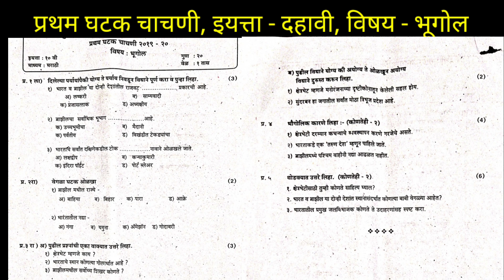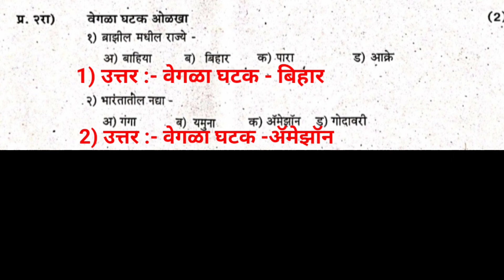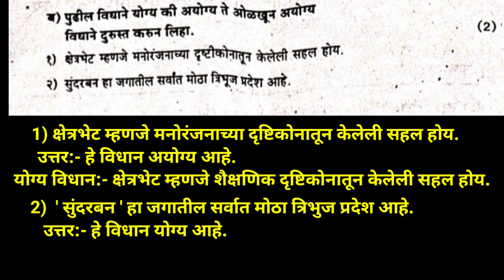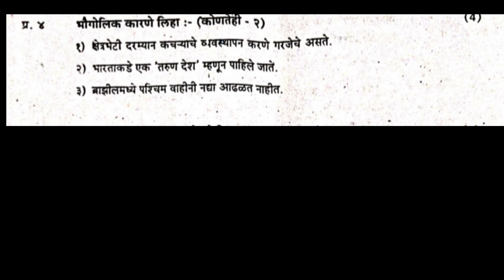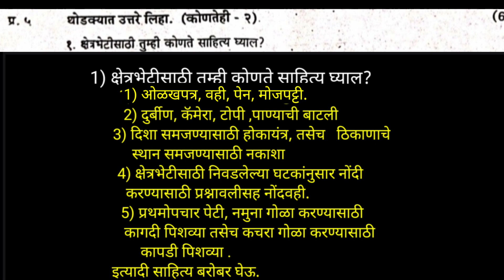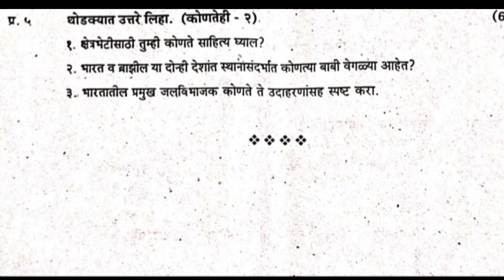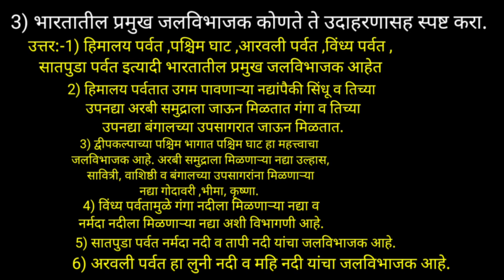first unit test with answer 10th sub- Geography प्रथम घटक चाचणी उत्तरासह इयत्ता -दहावी विषय -भूगोल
प्रथम घटक चाचणी उत्तरासह
इयत्ता दहावी
विषय भूगोल
विद्यार्थी मित्रांनो प्रथम घटक चाचणीच्या भूगोल या विषयाच्या यापूर्वी दोन प्रश्नपत्रिका उत्तरासह दिल्या आहेत त्या सुद्धा काळजीपूर्वक पहा
या सर्व प्रश्नपत्रिकांचा चांगला अभ्यास केल्यास आपल्याला बोर्डाच्या परीक्षेसाठी सुद्धा फायदा होईल
आपल्या चॅनेलवर प्रथम घटक चाचणी द्वितीय घटक चाचणी प्रथम सत्र परीक्षा द्वितीय सत्र परीक्षा तसेच इतर सराव पेपर
दिलेली आहे ते पहा तसेच इतर शैक्षणिक व्हिडिओ दिले आहेत ते पहा
व्हिडिओला लाईक करा
व्हिडिओला शेअर करा
बेल आयकॉन वर क्लिक करा
जर सबस्क्राईब केलं नसेल तर सबस्क्राईब करा
सहाय्यक शिक्षक :- श्री एस आर ठाकूर नवी मुंबई महानगरपालिका शाळा क्रमांक 102 नेरूळ
            🙏 धन्यवाद 🙏